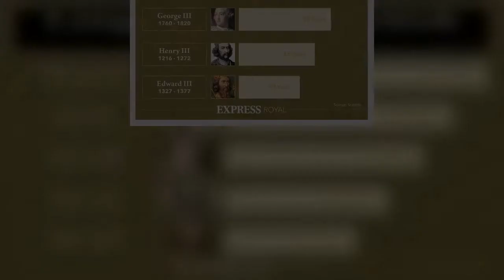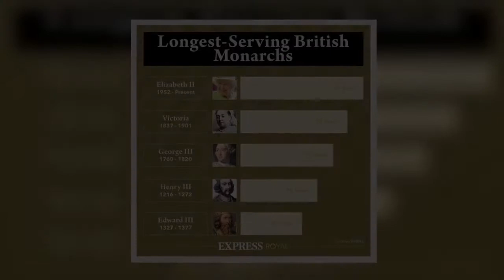Queen health update: What's wrong with the Queen?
The Queen, 95, has had a spell of ill health which saw her spend a night in hospital. The Palace's medical advice has slowed the monarch's schedule, which until now has progressed uninterrupted. But officials have acted quickly to dispel any rumours.What is wrong with the Queen? Buckingham Palace first took precautionary measures for the Queen's health on October 20. The Palace cancelled her scheduled trip to Northern Ireland on medical advice, which the monarch "reluctantly" accepted. Doctors advised she rest "for the next few days" and revealed no further details around her condition at the time.     READ MORE  Queen had no choice but to rest says expert  The palace added her medical advi  ...